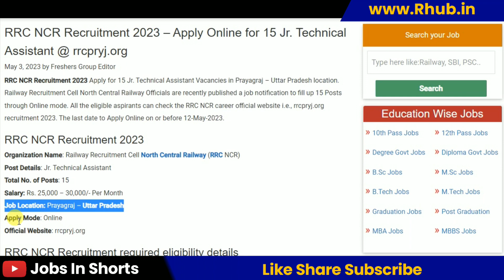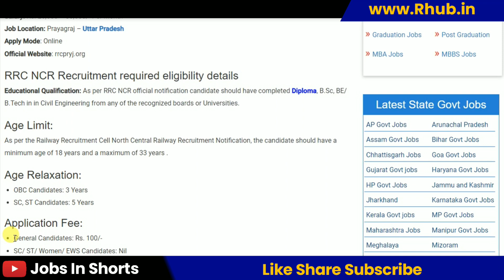RRC NCR Recruitment 2023 – Apply Online for 15 Jr. Technical Assistant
10th pass job
12th pass Jobs
Graduation jobs
Vacancy
Jobalert
Government Jobs
Recruitment 2022
Bharti 2022
Recruitment hub
Vampire hub
Latest Govt Jobs 2022
Jobs 2022
Vacancy 2022
Current Affairs
Exam Pattern
B-Tech Jobs
Diploma Jobs
Latest Job Update
Sarkari Result